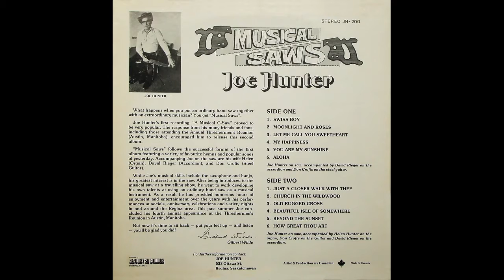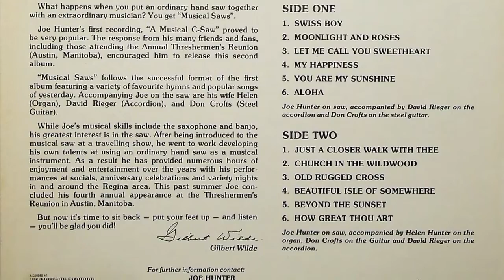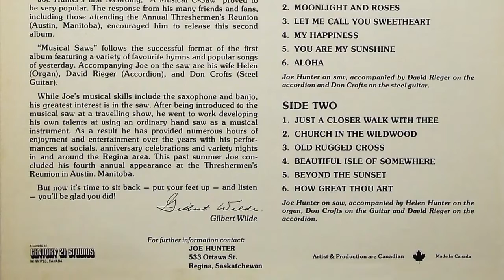You Are My Sunshine - Joe Hunter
From the Album: Musical Saws. Release date unknown.

Gdrive link for downloadable MP3s and artwork: Coming soon.

From about the time period of the late 70's to early 90's, various local Saskatchewan musician groups ranging from choir music to polka and more all had LPs, cassettes, and 8-tracks made for a local audience. All these years later most of this music has been forgotten and available only through bargain bin thrift stores. Even so, there is starting to become frequently less available all the time.

This channel is dedicated to recording this music over to digital and uploading it to digital platforms (youtube) to preserve them for future generations. While the title specifically states Saskatchewan, it will also feature other local artists from across Canada and the United States.